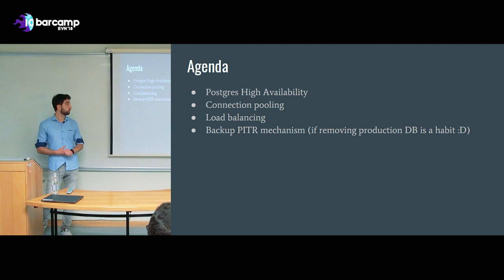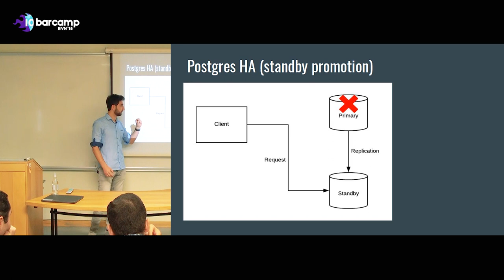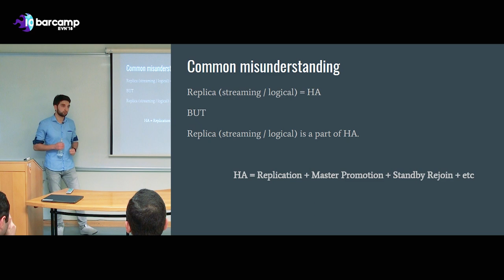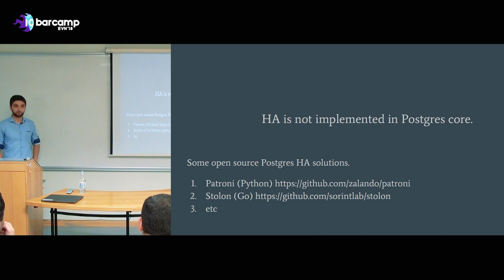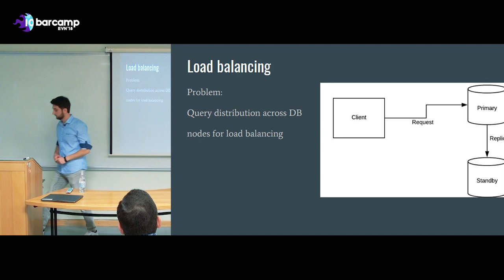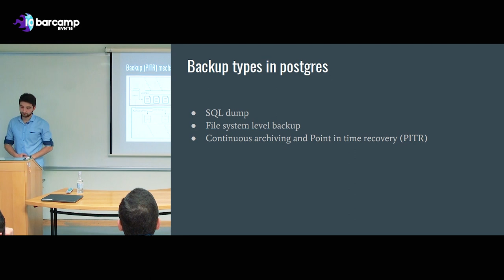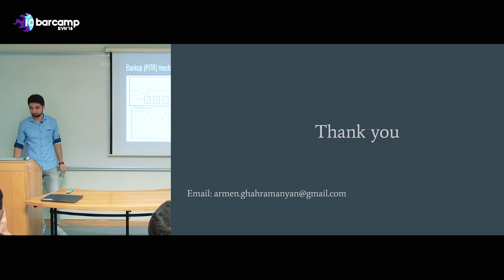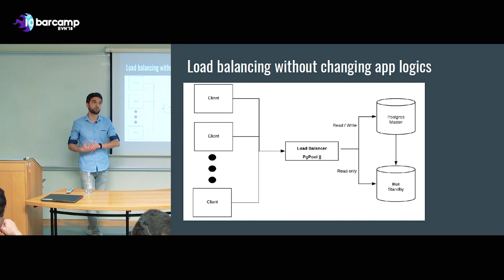Postgres HA. Going Enterprise with ~ 0 Downtime (Arm)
Armen Ghahramanyan | Teamable
June 17, 2018
Room  213
10:30 - 11:00